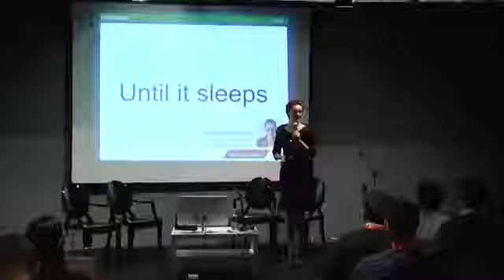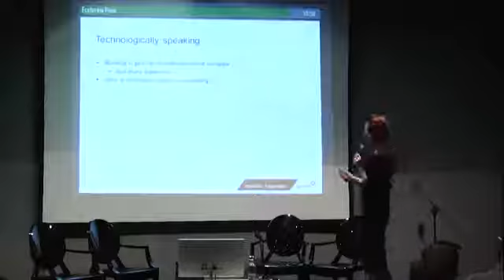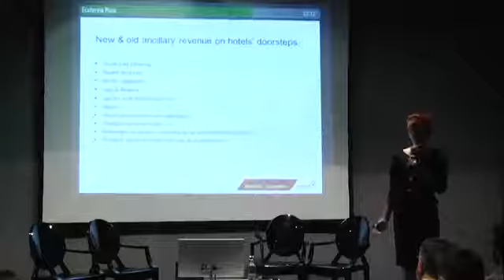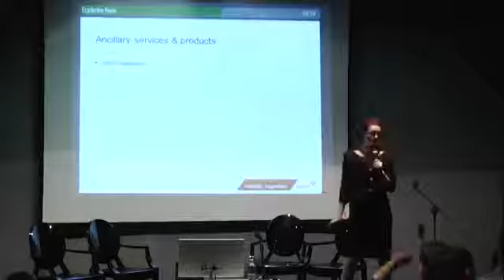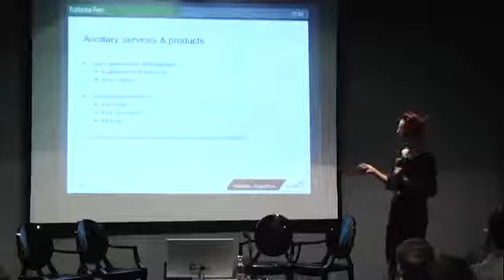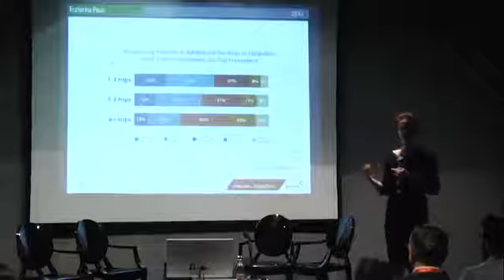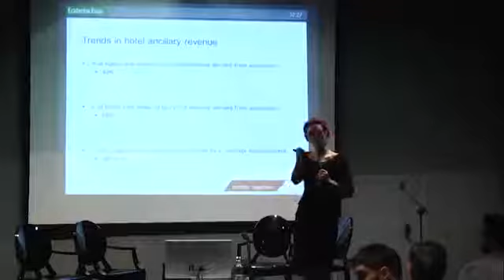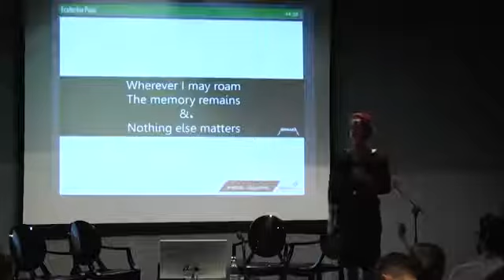BTO 2015 | Until the sleeps | Ecaterina Paun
BTO 2015 | Side ONE | Mercoledì 2 dicembre
#2 Focus Hall
Until it Sleeps / The Rooms Gap. Ancillary Services
11.30 : 12.15

In the current context of Booking.com-Expedia duopoly in online travel, Alibaba looking to step into it, Google starting to sell rooms and the metasearch sites increasing their market share, hotels are getting more and more interested into increasing the profits generated by direct distribution channel.

Direct booking remains the most desired conversion channel for hotels: it maximizes revenue per room sold. But direct booking is not only about selling the rooms, it is about selling ancillary services, too.

From one hotel to another, ancillary products are playing a big role in adding extra revenue and increasing the profit, beating the competition or at least keep pace.

Ancillary revenue is good, but ancillary services bring to the business much more than money: it is about gathering valuable data of travelers’ preferences and offering personalized experiences instead of simple accommodation.

It can make the difference from a 1-night occupancy to a life-time valuable clien From including ancillary services on the room selection step, to moving them to a distinct step or even outside the booking process, all are valid scenarios for selling ancillary products via direct booking.

Do we consider a valid scenario the possibility that the reservation of an ancillary product to lead to room booking too?

Keynote Speaker
Ecaterina Paun – Head of User Experience for protel hotelsoftware